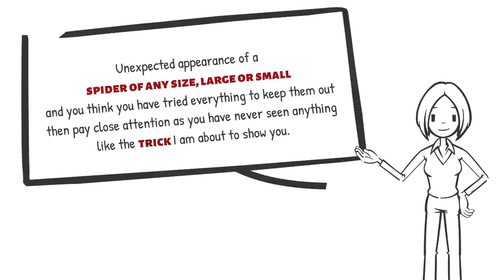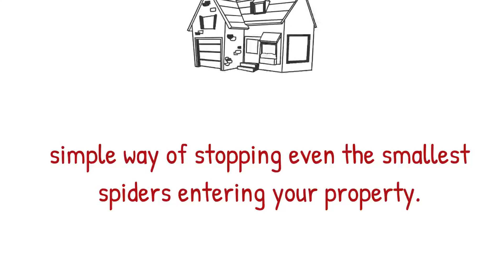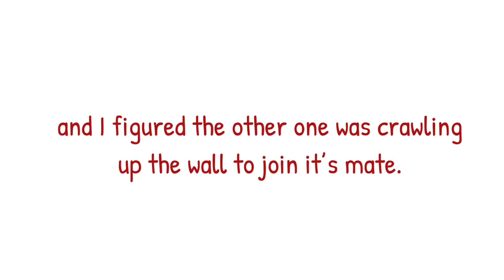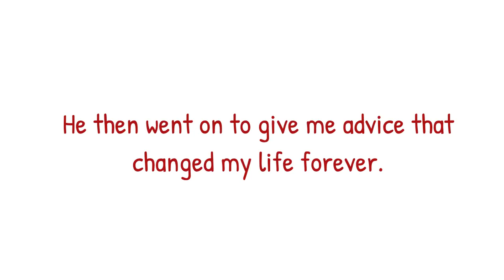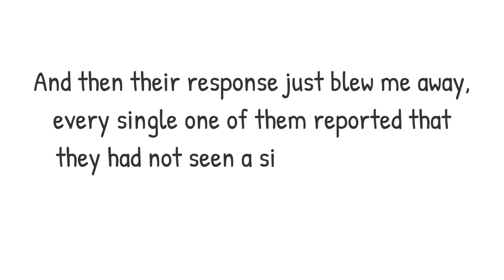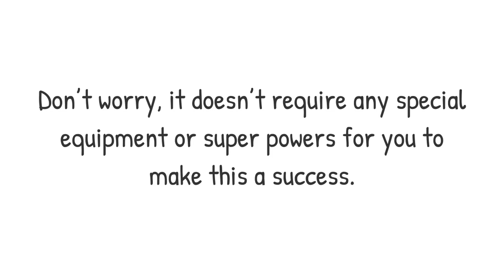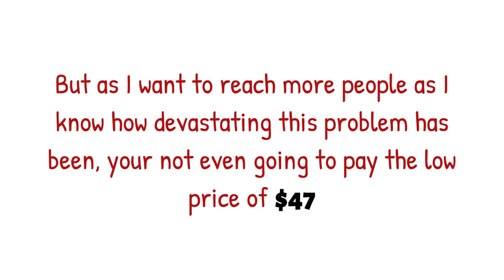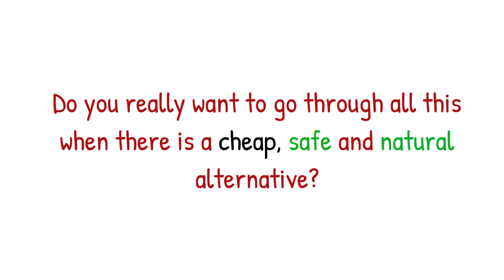Repeller Spider program, The BPR Method PDF BOOK review SCAM OR LEGIT?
Repeller Spider program,  The BPR Method PDF BOOK review SCAM OR LEGIT? The World's Top Phobia Is Spiders! A Weird Powerful Housewife Hack That Was Missed By Entomologists. How One Woman Discovered The Secret That Finally Keeps Spiders Out Of Your Home Once And For All

My reviews (RATE): 8/10 GOOG program - LEGIT!